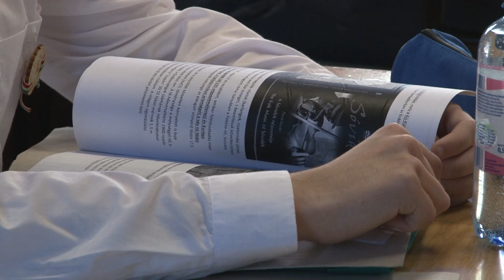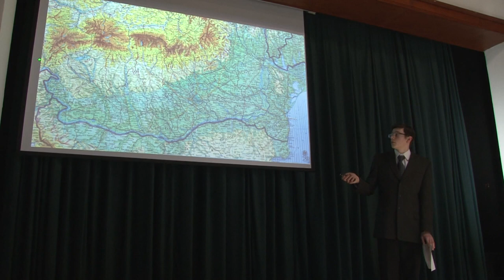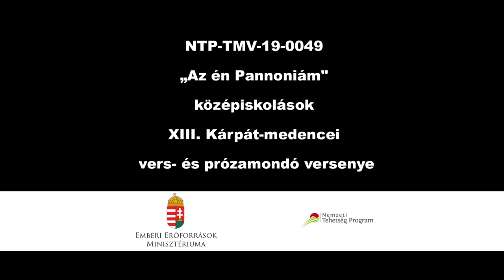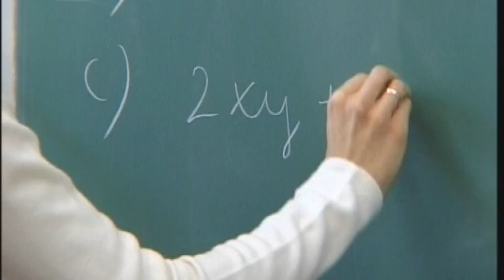Garay magazin - Garay János Gimnázium 20200324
Garay magazin -  Garay János Gimnázium